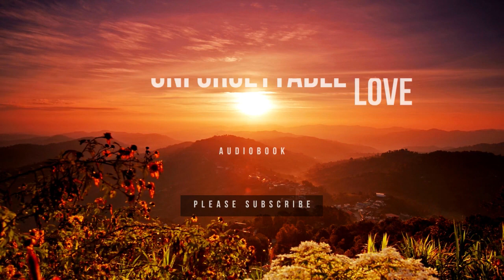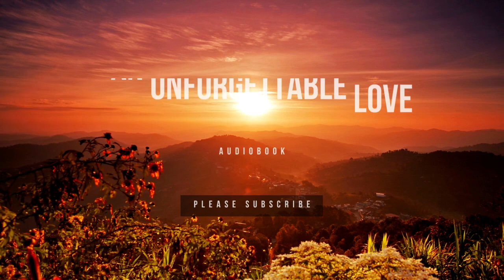An Unforgettable Love Ch 7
Can a scorned heart find love with someone new?

Spurned by love, Carl places an mail-order bride ad in hopes that he can find a companion, but when Elizabeth shows up, she's nothing like he expected. At first, he can't get her to engage in town events, but when she does, odd things begin happening. Is she the reason or simply a victim?

Elizabeth Parker never dreamed of a life out west, but when her father dies, she is left with little choice. She must either work in a saloon for a man she hates or leave everything she knows and move out west, but will she ever truly escape the life she left behind?

Find out in this thrilling, heart-warming Christian Historical Romance by USA Today Best-selling Author Lorana Hoopes